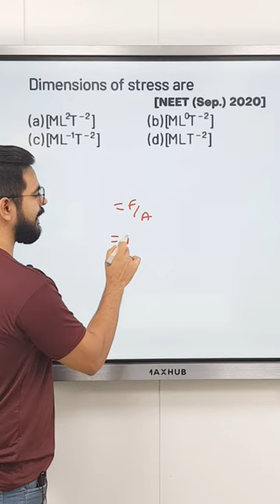Dimensional formula trick | NEET PYQs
For NCERT Solutions and Sample Paper with Solution